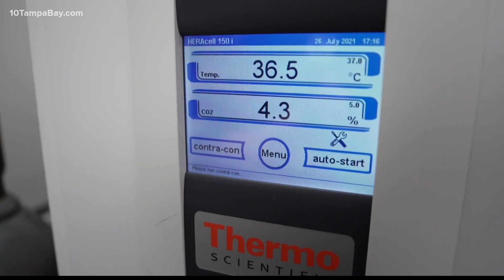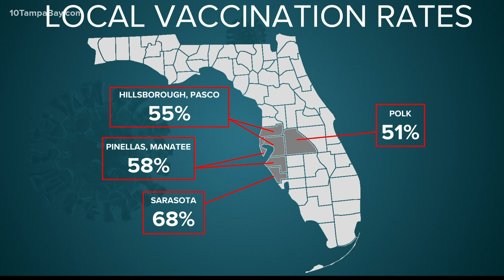Scientists say mixing COVID-19 vaccines is likely safe but not recommended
In labs across Tampa Bay, scientists continue their research into the COVID-19 pandemic.

"This stage is really kind of scary because of this new variant. The delta variant is really transmissible," said Dr. Michael Teng with USF Health.

The virologist thinks Florida's vaccination rate needs to increase. Seven months after vaccines became available, only about 50% of the population has gotten a shot.

"It's really important for us to cut transmission for this virus. Vaccinations and masks are key," Teng said.